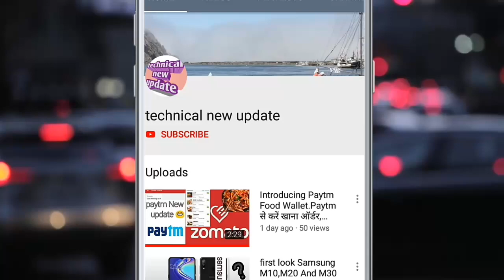Lenovo Phab 3,Coolpad cool 3,Samsung Galaxy A90,Mi Men's Sports Shoes 2 tech1#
हैंडसेट निर्माता कंपनी Lenovo की Phab सीरीज़ के अंतर्गत एक नए डिवाइस Lenovo Phab 3 को लॉन्च किया जा सकता है। याद  दें कि, लेनोवो ने कुछ सालों पहले अपनी फैब सीरीज़ के कुछ फैबलेट या कह लीजिए बड़ी स्क्रीन वाले स्मार्टफोन लॉन्च किए थे। नए डिवाइस को यूएस एफसीसी से सर्टिफिकेशन भी प्राप्त हो गया है। FCC डेटाबेस में डिवाइस के मॉडल नंबर PB-6505M और PB-6505MC है। गूगल प्ले डेवलपर कंसोल डिवाइस कैटालॉग से इस बात का पता चला है कि नए मॉडल को Lenovo Tab V7 नाम से उतारा जा सकता है। इसके कुछ स्पेसिफिकेशन के बारे में भी जानकारी मिली है।

चीन की मोबाइल निर्माता कंपनी Xiaomi ने भारतीय बाजार में अपने एक नए प्रोडक्ट Mi Men's Sports Shoes 2 को लॉन्च कर दिया है। याद करा दें कि, हाल ही में शाओमी ने एक टीजर जारी किया था जिससे इस बात का संकेत प्राप्त हुआ था कि कंपनी जल्द 'स्मार्ट' शूज़ को भारत में लॉन्च करने वाली है। Xiaomi ने अब फूटवेयर कैटेगरी में कदम रखते हुए भारतीय ग्राहकों के लिए Mi Men's Sports Shoes 2 को लॉन्च कर दिया है। बता दें कि यह सबसे पहले कंपनी के क्राउडफंडिंग प्लेटफॉर्म पर उपलब्ध हैं।

बीते साल दिसंबर महीने में अपनी मेगा सीरीज़ के तीन फोन लॉन्च करने के बाद Coolpad ने भारतीय मार्केट में Coolpad Cool 3 को लॉन्च किया है। यह स्मार्टफोन वाटरड्रॉप नॉच, डुअल रियर कैमरा सेटअप और रियर फिंगरप्रिंट सेंसर के साथ आता है। Coolpad Cool 3 स्मार्टफोन आउट ऑफ बॉक्स एंड्रॉयड 9 पाई पर चलेगा और यह डुअल सिम सपोर्ट से लैस है। कूलपैड के इस फोन में 3000 एमएएच की बैटरी दी गई है और डिस्प्ले 5.71 इंच का है। याद रहे कि कूलपैड ब्रांड ने बीते साल भारत में Mega 5, Mega 5M और Mega 5C स्मार्टफोन को उतारा था।

Milte Hai Next Video Main Tab Tak K Liya By By